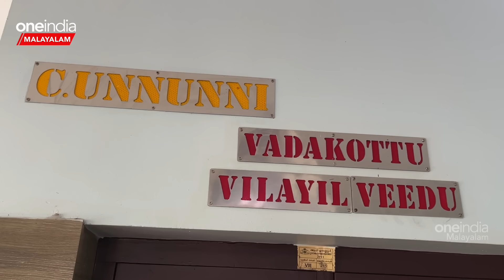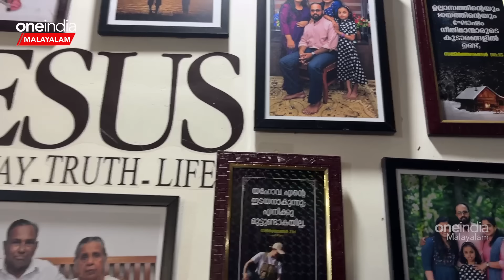മക്കളും ഭാര്യയും വാർത്ത അറിഞ്ഞ ഞെട്ടലിൽ ; ഓടി എത്തി ബന്ധുക്കൾ ; കൊല്ലത്തെ സാബു ലൂക്കോസിന്റെ വീട്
~ED.22~PR.18~CA.184~HT.24~